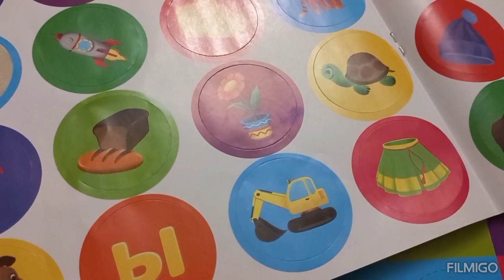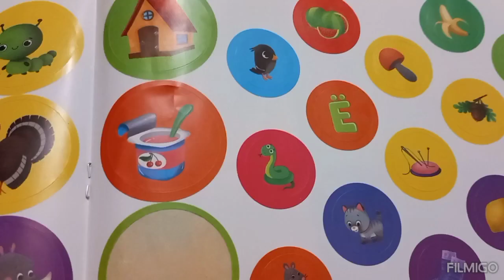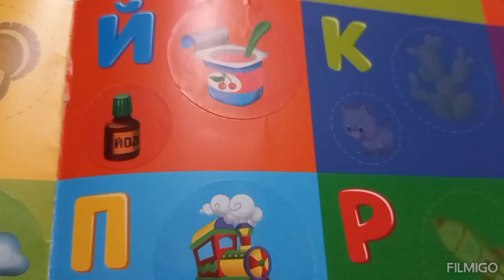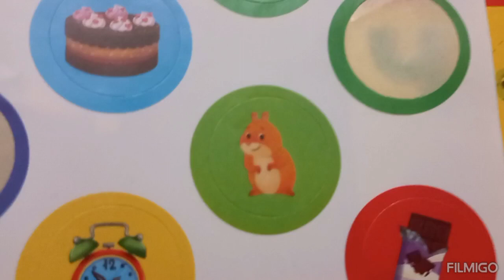Клеим наклейки и изучаем азбуку. Видео для детей.